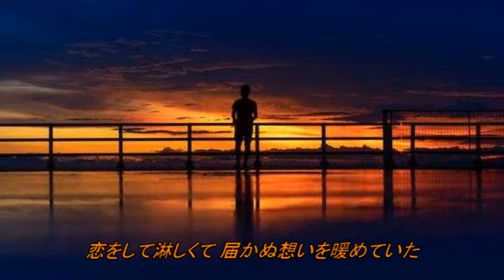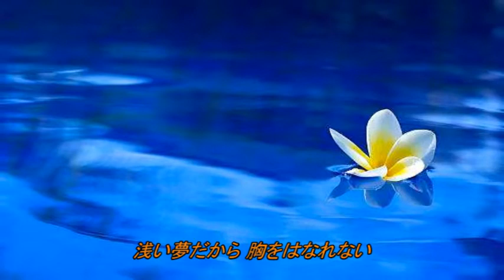初恋 村下孝蔵～緑咲香澄～1983年：五月雨は緑色悲しくさせたよ・・・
作詞作曲：村下孝蔵。
演奏Vocal：緑咲香澄　Guitar：SAKA MASA